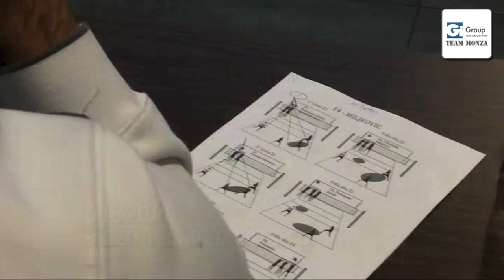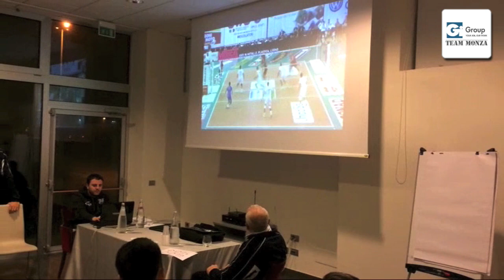TUTORIAL: COME AFFRONTARE UNA TRASFERTA IN SUPERLEGA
Abbiamo accompagnato i nostri ragazzi del Gi Group Team Monza durante la trasferta di Civitanova Marche.